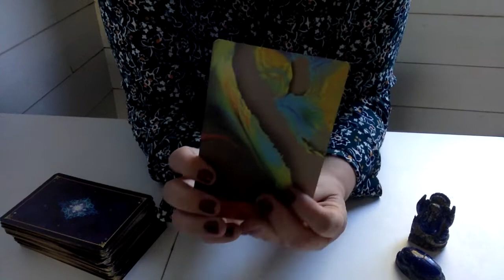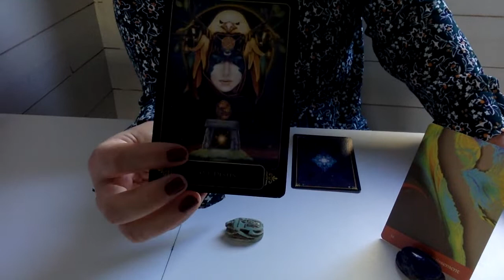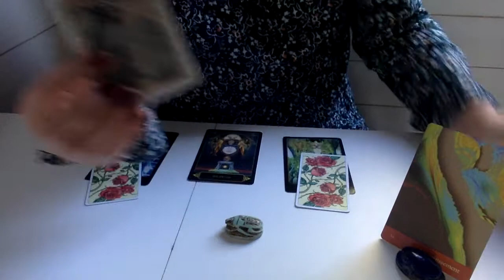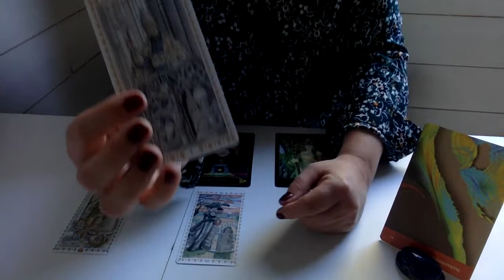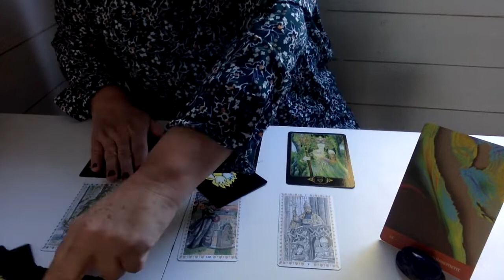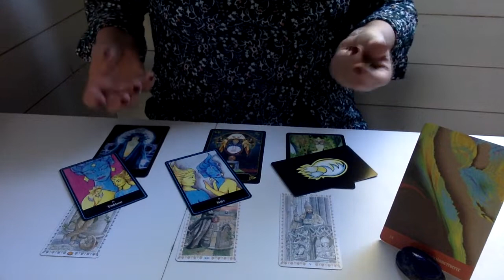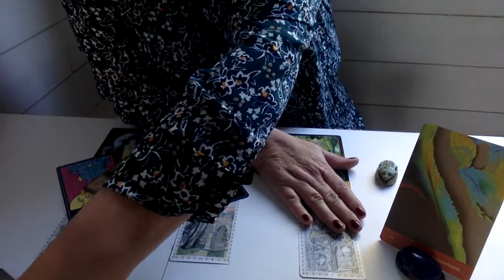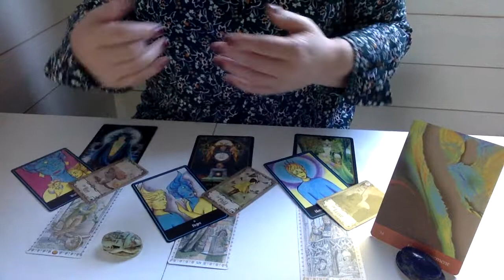SCORPION ♏️ SENTIMENTAL NOVEMBRE 2021 - VOUS ÊTES SUR LA ROUTE DE L'🍀EPANOUISSEMENT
Le positif amène le positif.🍀
Garder votre libre arbitre en pleine conscience
NAMASTE🌈